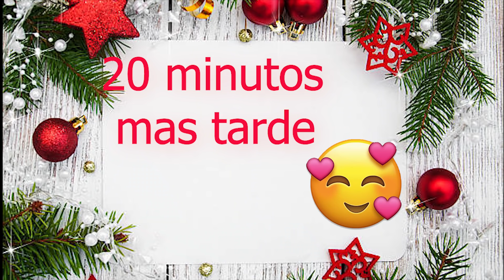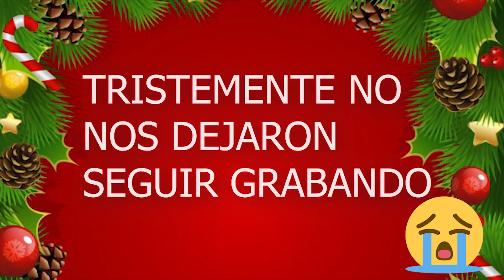(vlogmas DAY #1 2018) decorando con nosotros el arbolito de Navidad !!!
Vlogmas day #1 decorando el arbolito de navidad !! Este ano hemos decidido hacer vlogmas !!!
asi que nos vemos manana !!

No olviden enviarnos un pequeno mini clip con sus saludos si quieren aparecer en nuestros videos( no olviden mencionar de donde nos ven), tambien nos pueden enviar la foto de como decararon su arbolito a nuestro correo.